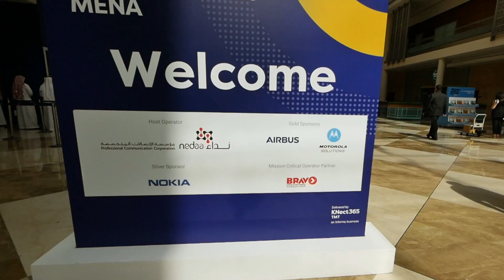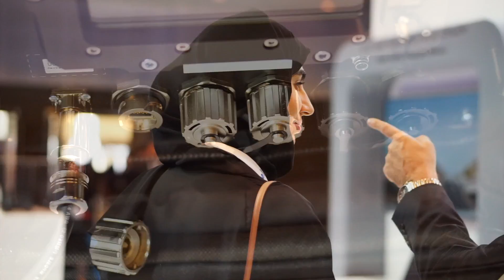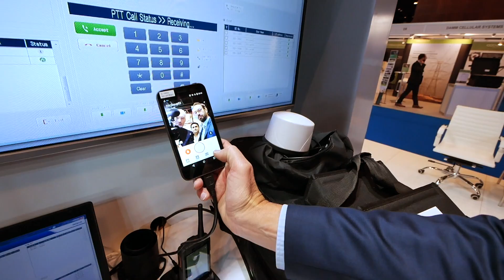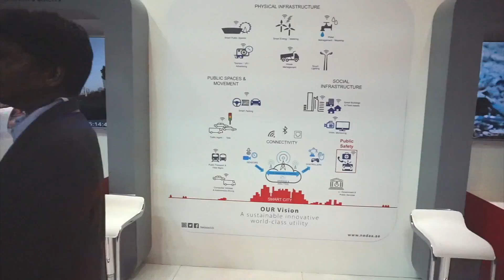Weighing Nokia’s Public Safety Mobile LTE Solution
Nokia, world leading manufacturer of the critical communications solutions, delivers a true rugged mission-critical mobile broadband solution to serve public safety PPDR communications. At Critical Communications MENA, that was held in Dubai on 25 and 26 September 2017, I spotted Nokia’s mission-critical mobile broadband solution at the booth of Nedaa, provider of professional communication in the UAE. Both companies signed a strategic partnership to contribute to Dubai's ‘Smart City' initiative and to develop an Innovation and Creativity Lab that is scheduled to be in operation within the next few months. Tis solution will be part of that new initiative.

Arnaud LeGrand, Head of Marketing, Public sector markets at Nokia explains in precise detail how the pre-standard 3GPP solution benefits PPDR communications. As this is a true mobile solution that people need to carry for in harsh conditions, I checked the weight of the backpack and I came to the conclusion that the backpack easily can be carried for several miles.